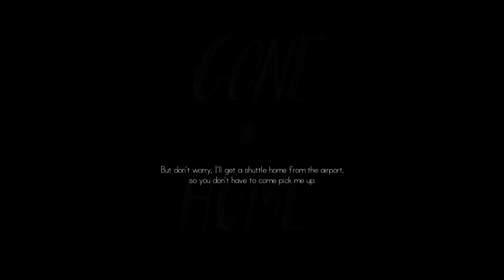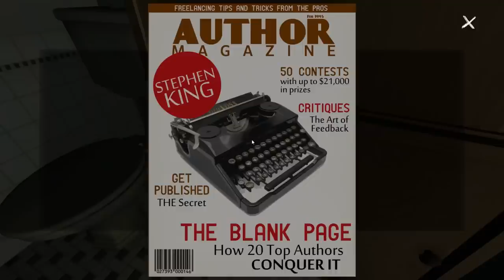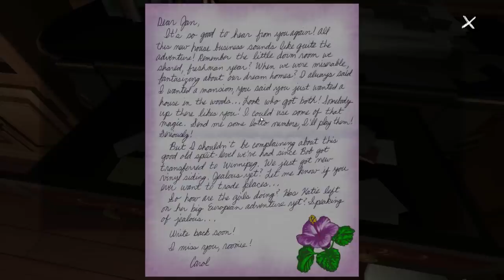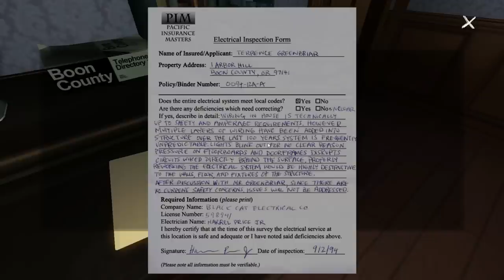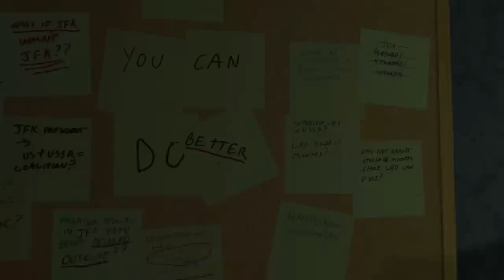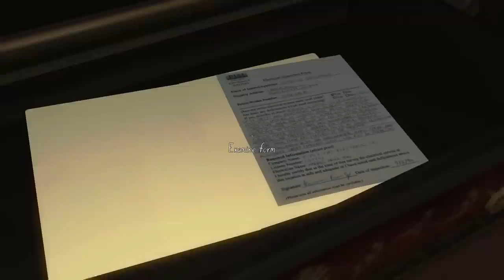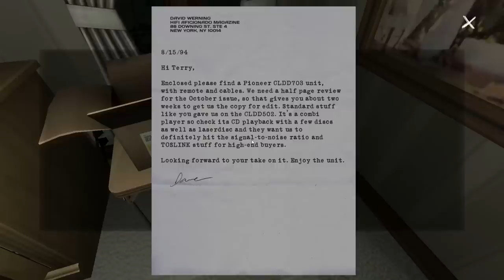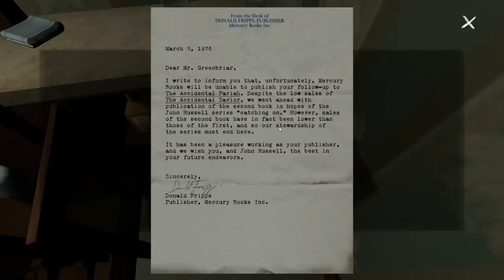Gone Home Gameplay Walkthrough - Part 1 - CREEPY CREEPIN'!! (Gone Home Gameplay PC) 1080p HD